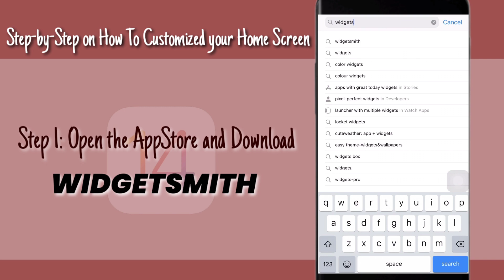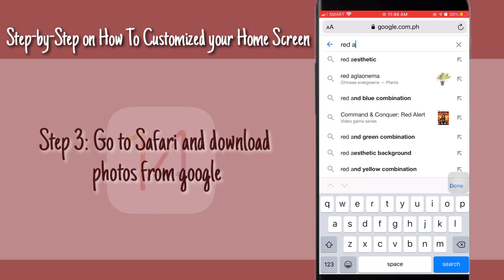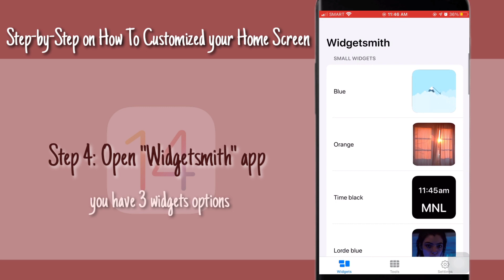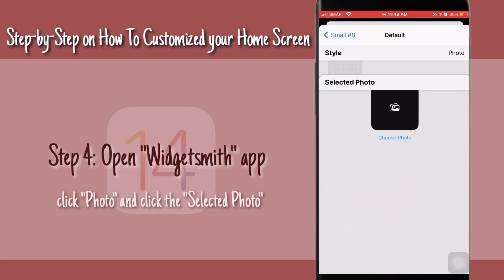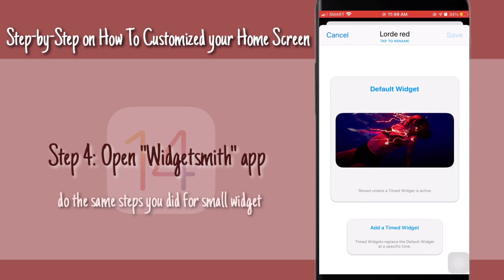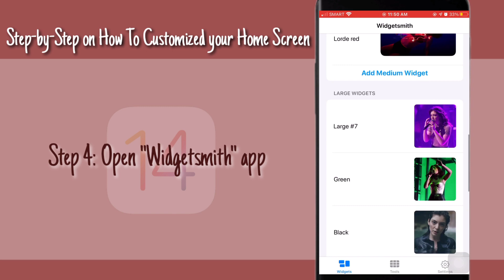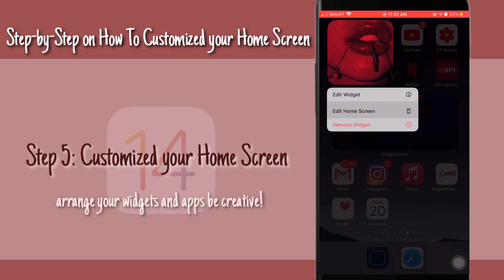IOS 14 HOME SCREEN TUTORIAL | STEP BY STEP | How to use Widgetsmith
**IF YOU HAVE QUESTIONS, JUST HIT THE COMMENT SECTION. I WILL REPLY IMMEDIATELY.**

iPhone users? Since I've already updated my iPhone to iOS 14, I tried to customized my home screen. I just want to share my step by step procedures in creating my widgets and home screen using the app Widgetsmith. I tried looking for tutorials that is quick and easy to understand but i had a hard time looking for it. Thats why if you are just like me who wants to customized your home screen and widgets easily, I made this video for you.

I wish this video will help you to navigate widgetsmith app easily and create more styles of your own.

LETS KEEP IN TOUCH!